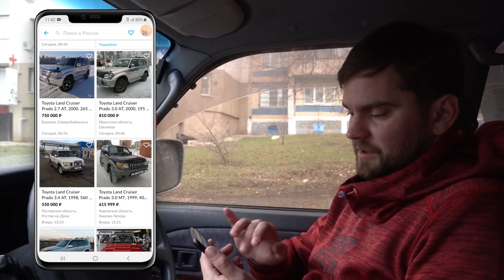ВСЕ УАЗИКИ ПРОТИВ НИВ! вытянули Toyota land cruiser prado 95 оператора из ямы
Видео по сути состоит из 2х частей - ситуация, в которой я оказался из-за внезапного дождя и мокрой глиняной поверхности, и сравнение нив и уазиков.

- ваш покорный слуга xD мне можете не писать)